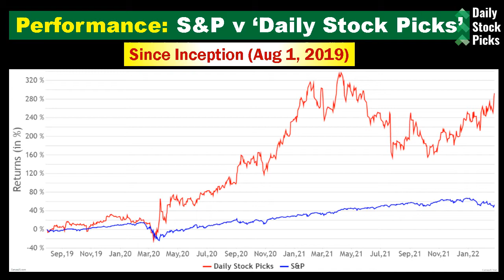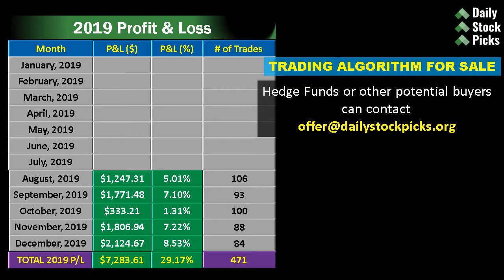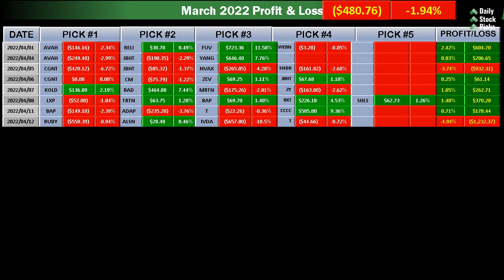STOCKS TO BUY NOW (13 April 2022) | ALSN | IVDA | LLAP | LXP | NSTG | RUBY | T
About Today's Oversold Stocks...

ALSN
Industry: Auto Parts
Allison Transmission Holdings, Inc., together with its subsidiaries, designs, manufactures, and sells commercial and defense fully-automatic transmissions for medium-and heavy-duty commercial vehicles, and medium-and heavy-tactical U.S.

IVDA
Industry: Security & Protection Services
Iveda Solutions, Inc, provides artificial intelligence (AI) and digital transformation technologies in the United States and Taiwan.

LLAP
Industry: Aerospace & Defense
Terran Orbital Corporation operates as a satellite manufacturer of small satellites primarily serving the United States aerospace and defense industry.

LXP
Industry: REIT - Industrial
Lexington Realty Trust (NYSE: LXP) is a publicly traded real estate investment trust (REIT) that owns a portfolio of real estate assets consisting primarily of equity investments in single-tenant net-leased industrial properties across the United States.

NSTG
Industry: Medical Instruments & Supplies
NanoString Technologies, Inc, develops, manufactures, and sells tools for scientific and clinical research in the fields of genomics and proteomics in the Americas, Europe, the Middle East, and the Asia Pacific.

RUBY
Industry: Biotechnology
Rubius Therapeutics, Inc., a clinical-stage biopharmaceutical company, focuses on the development of red cell therapeutics (RCTs) for the treatment of patients with severe diseases.

T
Industry: Telecom Services
AT&T Inc, provides telecommunications, media, and technology services worldwide.